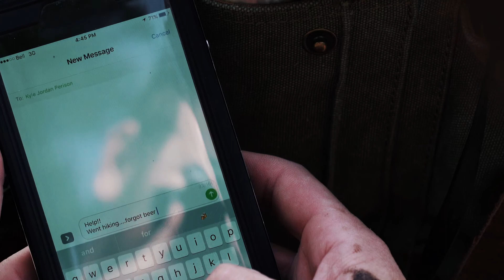DELIVERING BEER VIA DRONE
Back in April, we were blessed with a special gift from Sigil and Growler. When we received our new custom growlers, we knew we had to create a fun and original video.

How To Brew Beer

DJI Phantom 4
Sony a7ii
Sony a7Sii
Sony 24-70mm f4
Sony 70-200mm f4
Sennheiser ME 2
Zoom H1

As Josh hikes the beautiful Okanagan valley, he realizes he didn't bring any beer. Thankfully Kyle just visited BNA Brewing Co and filled his customized Sigil & Growler growler of their latest Blood Orange ISA. Since Kyle is lazy, he rigs his drone to carry the growler and searches for Josh within the valley. Upon finding Josh, the beer is safely delivered and poured directly into his trusted ArctiCup.